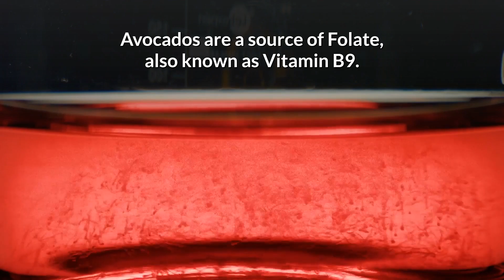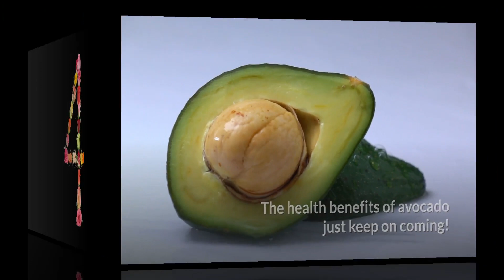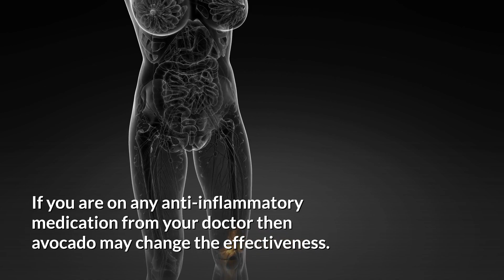12 BENEFITS Of Avocado! (And The DANGERS!!!!)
What are the benefits of avocado? And what are the dangers? How to enjoy the benefits of avocados safely. Prepare to be amazed!

ZIGZAG HEALTH focuses on helping you to get more from life!
We hope you find these links useful:

- I N F O R M A T I O N   F O R   A   B E T T E R   L I F E –

- WEIGHT LOSS

How to work with your hormones

One of the simplest and easiest ways to lose weight … and sooooo much more here.

- FOOD AS MEDICINE

We find this to be the most accessible and comprehensive book of its type

 - BUILDING MUSCLE

Build muscle with the least time and effort we have seen anywhere! And SOOOOO Much More

 - ANTI-AGING

Professor David Sinclair is one of the very few people in the world doing serious research into aging and practical steps to slow or reverse the aging clock

- HERBAL MEDICINE

One of the most comprehensive information sources we have found

 - STOP SMOKING

Many people stop smoking before they even finish reading this book

 - ARTHRITIS

Helix Original may surprise you. But my parents swear by it!

How to Reverse Arthritis Naturally

Brain Training Classic

 - DEPRESSION

We Love This New Mood Therapy

 - ANXIETY

How to reduce anxiety with behaviour

How to reduce general and specific anxiety

We hope you find these links helpful, and find what works for you, for a better life.
We can’t guarantee all of the information will be suitable for you, or give you advice, but these are our favourite sources of information.